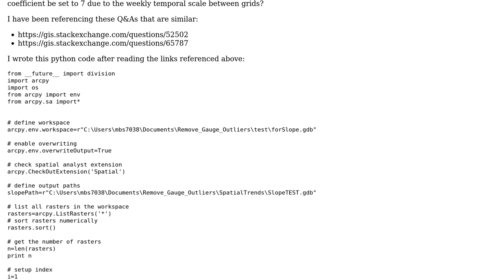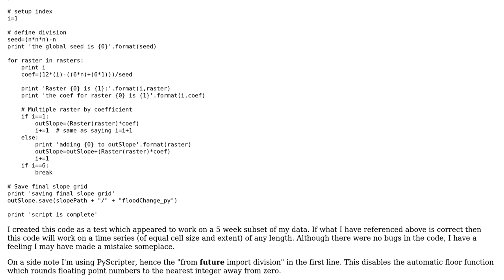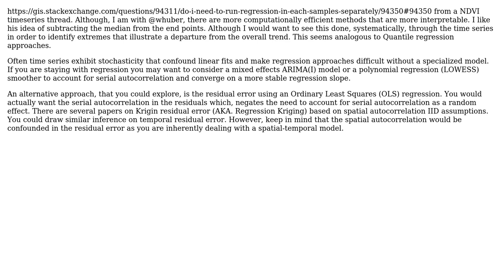GIS: Calculating Slope Between Pixels Through Time using ArcPy? (2 Solutions!!)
GIS: Calculating Slope Between Pixels Through Time using ArcPy?

With thanks & praise to God, and with thanks to the many people who have made this project possible! | Content (except music & images) licensed under CC BY-SA | Music | Images & others | With thanks to user whuber user TheScianceGuy user PolyGeo user Jeffrey Evans and the Stack Exchange Network Trademarks are property of their respective owners. You are responsible for your own actions.